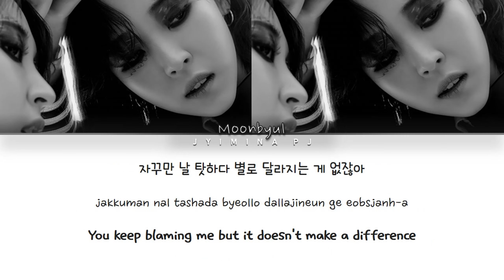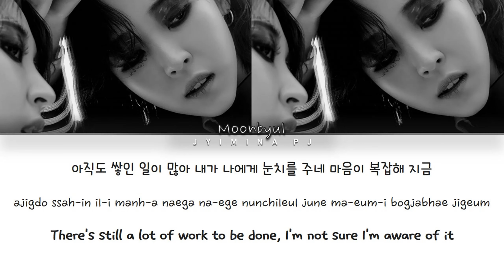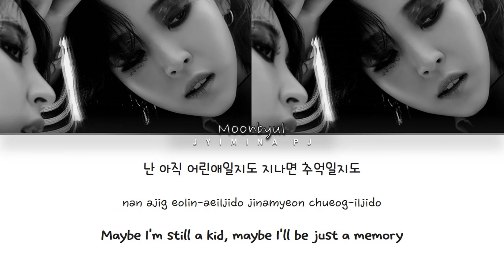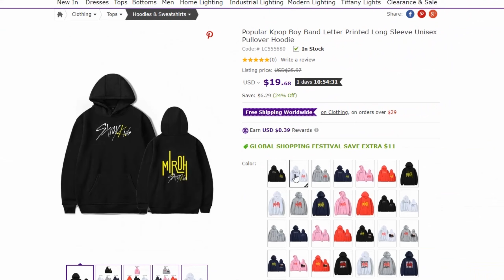MOONBYUL (문별) - 'ILJIDO' Lyrics (Color Coded_Han_Rom_Eng)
All rights deserved to RBW Entertainment.

» Artist: MOONBYUL (문별)
» Song ♫: ILJIDO
» Album: ‘Dark Side Of The Moon’ 2nd single album
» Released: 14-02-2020